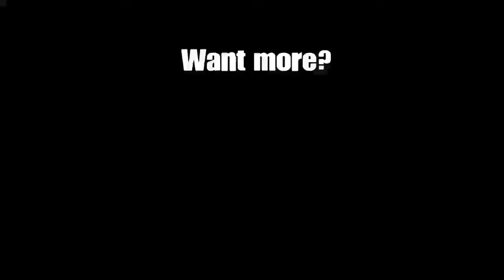Sunday Panda Party Stream Highlights! 31/5/20